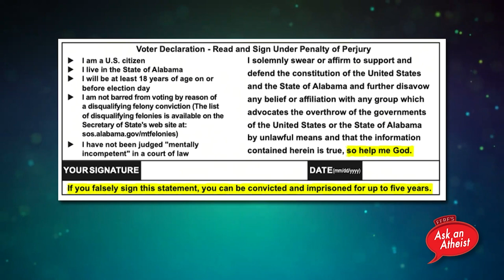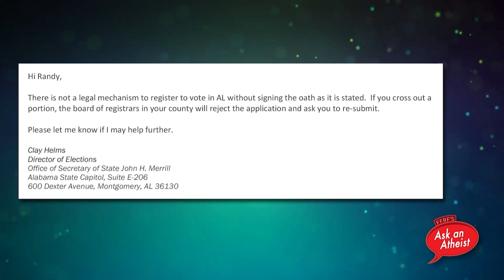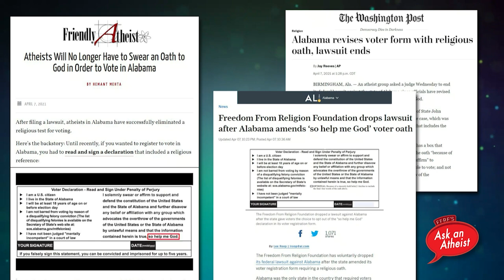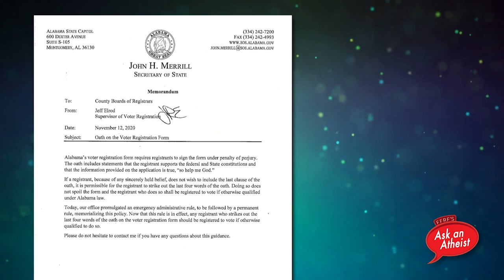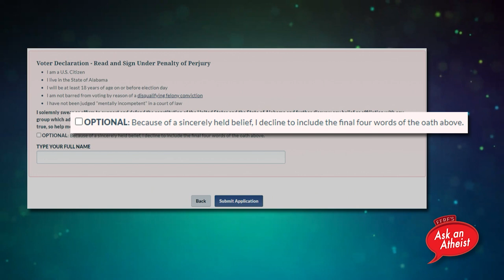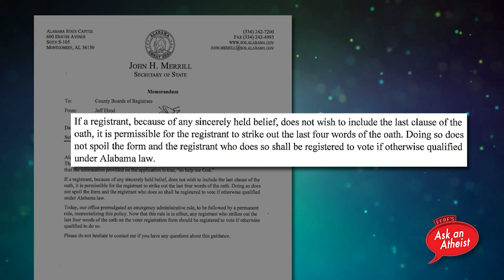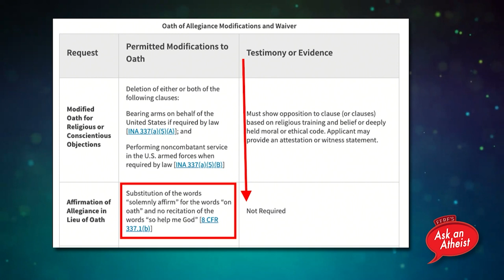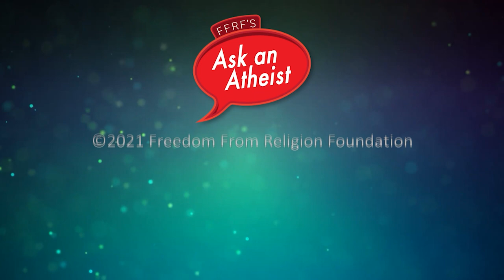Are Religious Oaths Constitutional?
On this episode of FFRF's Ask An Atheist, we discuss if religious oaths are constitutional. Joining us is Randall Cragan, a plaintiff in our successful lawsuit that ended religious oaths for voter registration in Alabama.